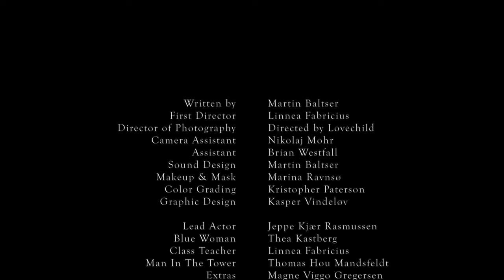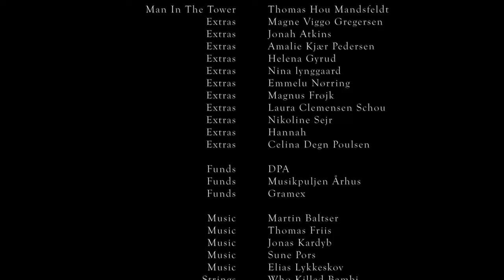Martin Baltser - Back Off You (Official sci-fi/fantasy Music Video)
Martin Baltser // Back Off You
This is the official sci-fi/fantasy music video to the song Back Off You by Martin Baltser. Directed by Linnea Fabricius & filmed by Morten Lovechild, colour graded by Kristopher Paterson and featuring string ensemble Who Killed Bambi.

This is the first chapter in a Trilogy.  A Sci-Fi/Fantasy themed music video mainly inspired by shows similar to the Netflix series Stranger Things, The OA, the Dark series.
The music was video nominated for best music video 2020 by LA music video awards, The Scene Festival, Southeast Regional Film Festival, McMinnville Sci-Fi Film for being a cool make-believe music video, a dark magic music video, a music video with aliens. There's even a boy with special powers and a lady in a moth costume!

All music written and produced by Martin Baltser in Aarhus. Music by Jonas Kardyb (check Svaneborg Kardyb!), Sune Pors, Thomas Wielandt, and Elias Lykkeskov. Mastered by Emil Thomsen. Recorded in Vor Frue Kirke, Århus (crypt church) and Gl. Rye Kirke (church tower).

// Back off you I’m about to lose it
The drama’s in me like a drug
Its bugging me so badly
Ooh so badly
But baby you have heard morning-walks
And taken them to lightly
Frankly I’m not all right

Back off you I’m looking at Orion
He’s luminous I’ve been naive
Believe me I’m darker
Oh less starrier indeed
I used to come across as wholehearted
But lately you’ve looked frightened
Into my narrow eyes

Now I hear it ringing through head
As I bathe in this flickering light
It turns our I’m the villain in your movie
As I flick you off and I put you out

You can’t save me I’m gone bad magic
And you are mothsized in my hands
Oh I’m grand and I’m mighty
Wau I’m mighty
Yet something in the back of
My monumental mind
Says martin stop your wrong
So baby just run along

Oh as I fling you mask into your crying crowds //

Funded by DPA, Musikpuljen Århus, Gramex